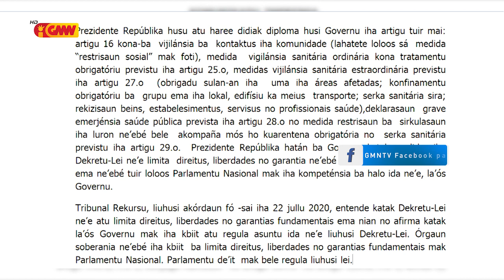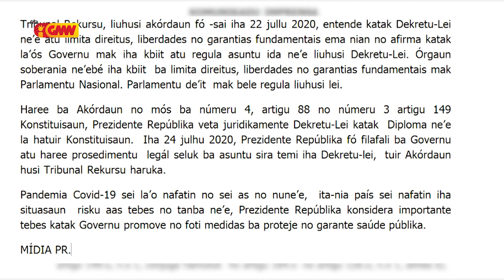Prezidente Repúblika Veta Dekretu Lei Vizilánsia Epidemiolójika no Vizilánsia Sanitária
Prezidente Repúblika Veta Dekretu Lei kona ba Rejime Jurídiku Vizilánsia Epidemiolójika no Vizilánsia Sanitaria tanba Lahatuir Konstituisaun RDTL